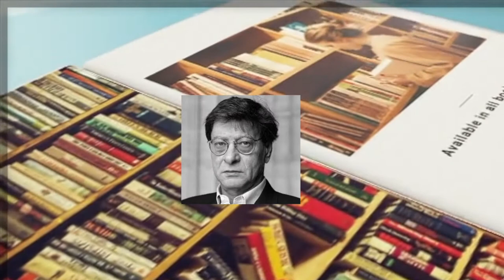Jane Eyre جين اير، للكاتبة الإنجليزية تشارلوت برونتى،تلخيص وتحليل للرواية. المحاضرة كاملة